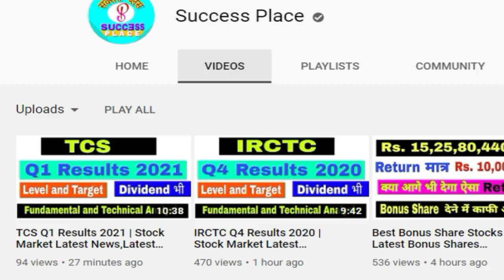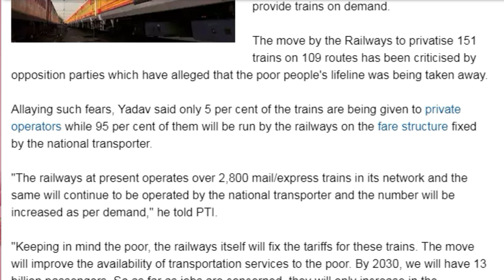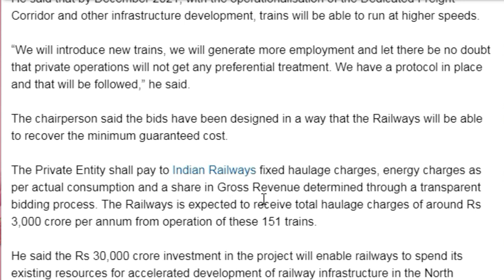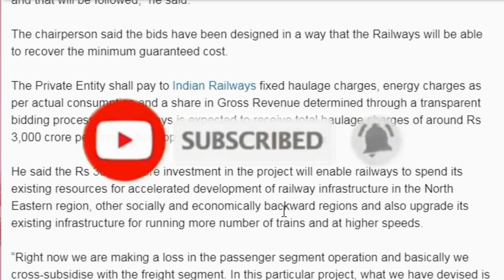Indian Railway Privatisation News | Stock Market Latest News | Success Place